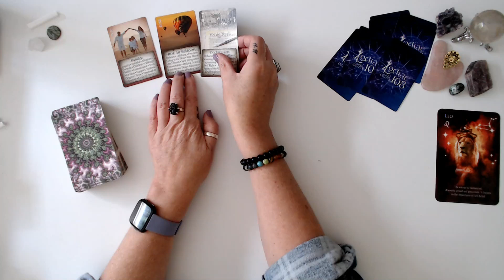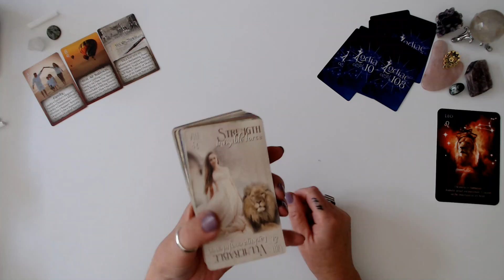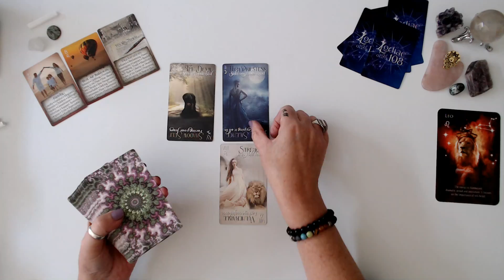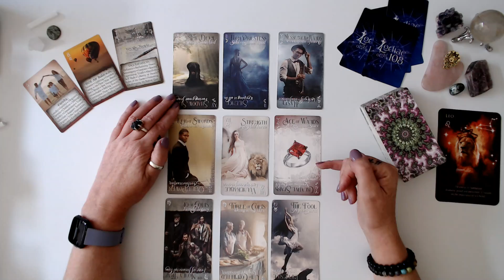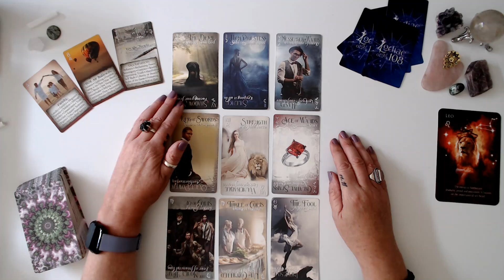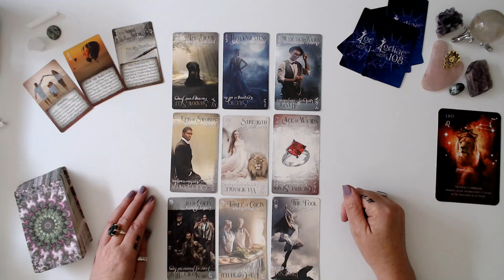LEO RISING SIGN. Go for it, you've got the support. 💜